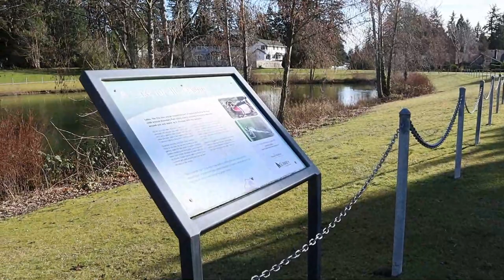Itsura ng Wild Ducks sa Canada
Lovely day at Boundary Park with Jace after school. Thank you po for watching.